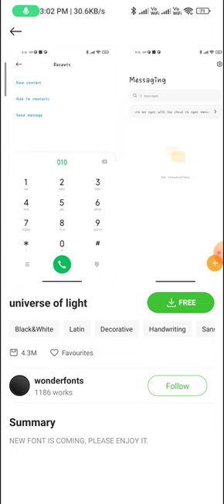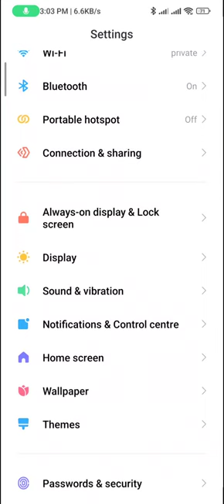How to change the font in redmi note 12 pro